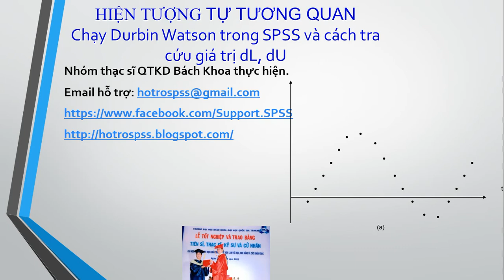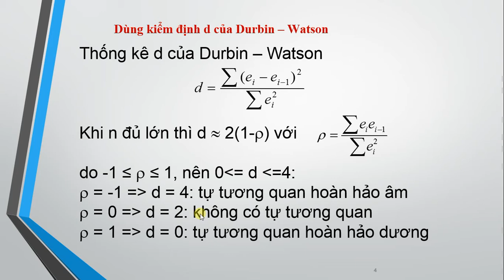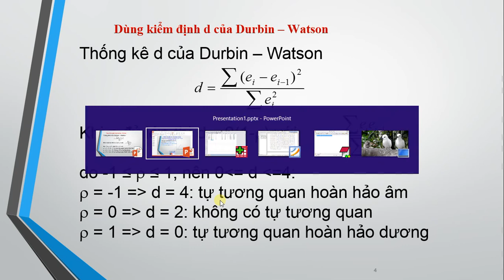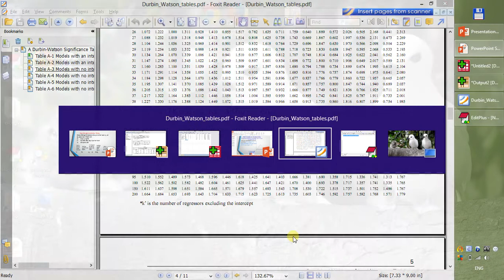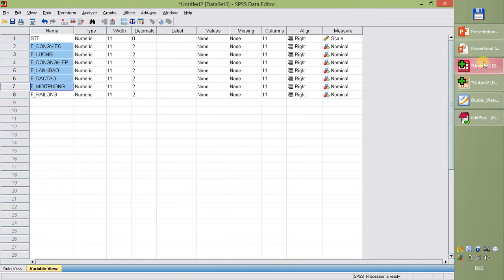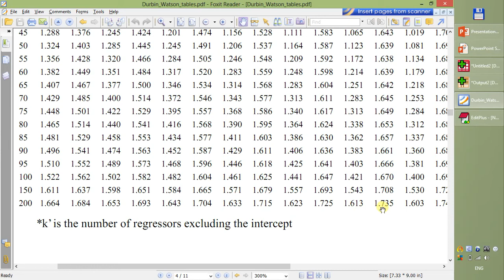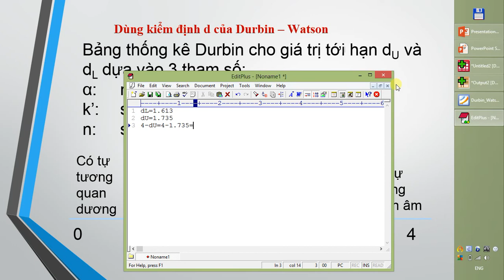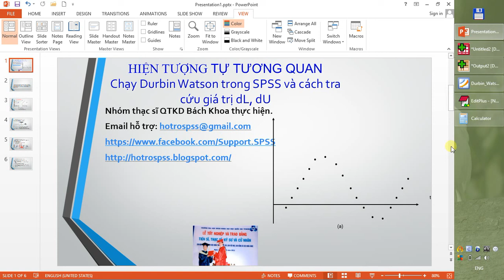Durbin Watson - Thực hành kiểm định tự tương quan trong SPSS( Nhóm MBA thực hiện)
Durbin Watson - Thực hành kiểm định tự tương quan trong SPSS
Hệ số Durbin – Watson trong phân tích hồi quy
Kiểm định d của Durbin – Watson
Tương quan chuỗi bậc nhất
Giá trị dL , dU trong Durbin Watson
Tính giá trị d trong Durbin Watson
Tra cứu dL dU